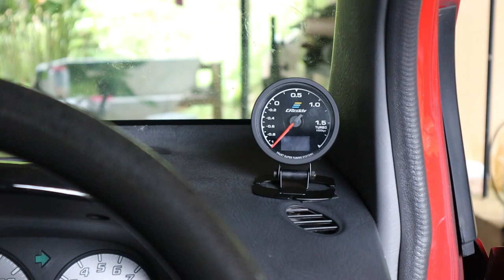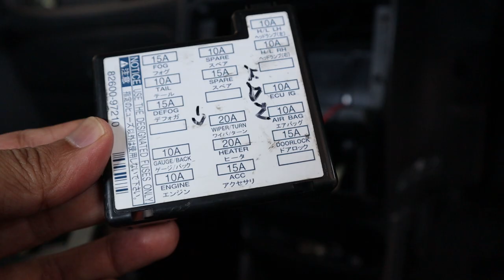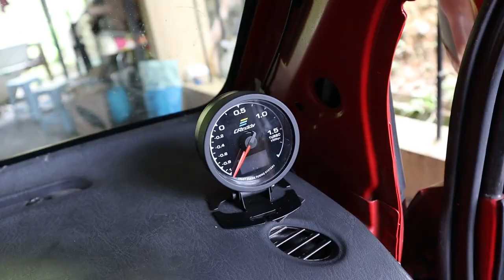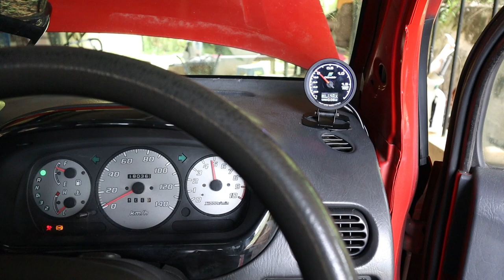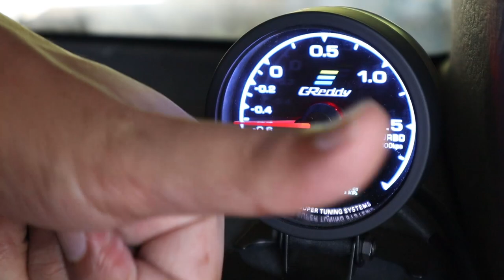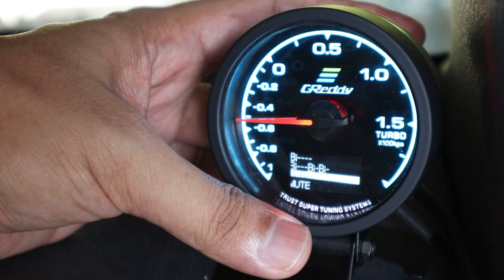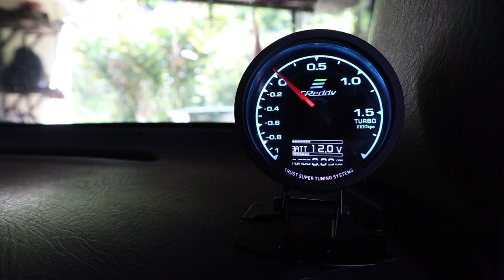cara pasang dan setting Boost Meter Digital / boost Gauge / vacuum meter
hi selamat datang ke channel BOLEH BUAT  bersama Ridwan Safar

kali ini kita akan lihat bagaimana cara pemasangan dan setting boost meter Greddy taiwan , simple dan senang jer, tapi ingat ini bukanlah cara pemasangan professional .

jika video ini menarik sila klik like dan pada yang baru menemui channel Boleh buat dan suka kan video ini, boleh lah tonton video video sebelum ini, jangan lupa subscribe untuk mengikuti video akan datang.

Untuk kereta tiada turbo boleh cuba guna vacumm meter .

peralatan yang digunakan:
canon M50

Selamat mencoba.